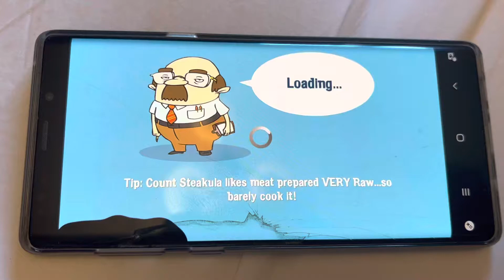Cursed foods from the best chef | Order Up TO GO